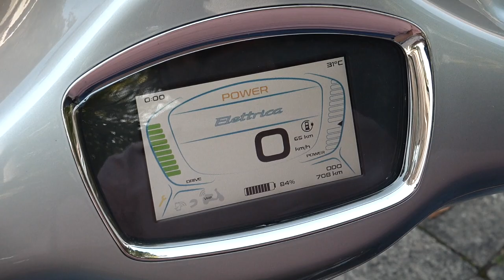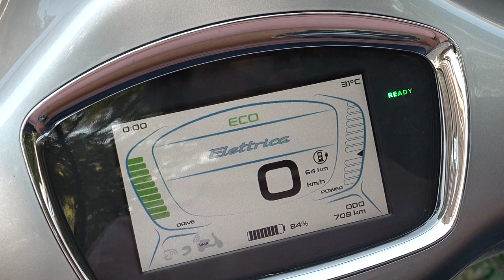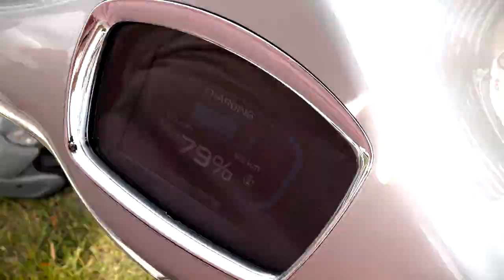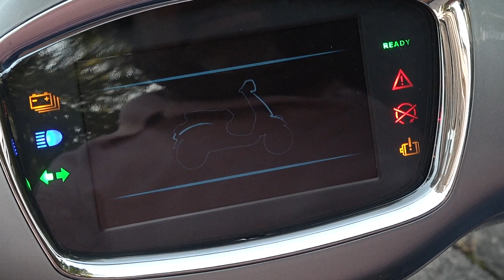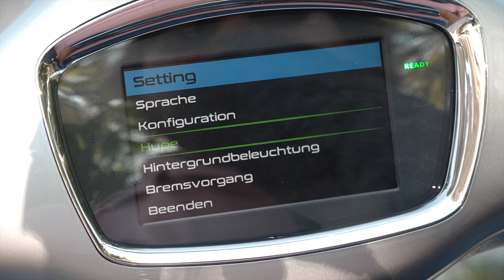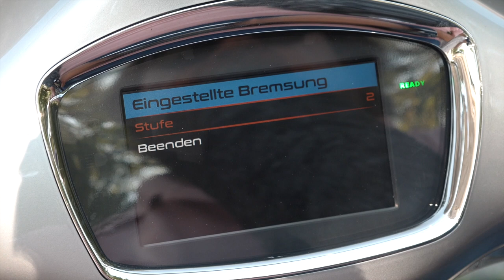Test Vespa Elettrica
Test der Vespa Elettrica L1E. Elektromobilität im eleganten Gewand der klassischen Vespa, emissionsfrei durch die Stadt und über Land.